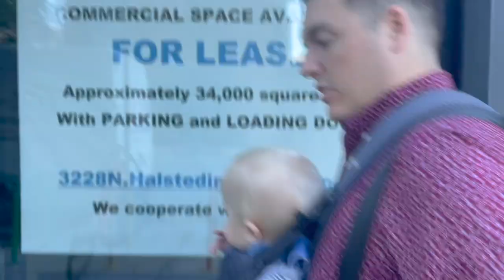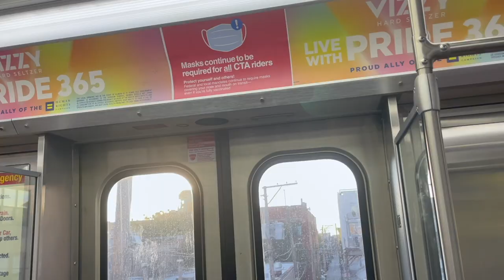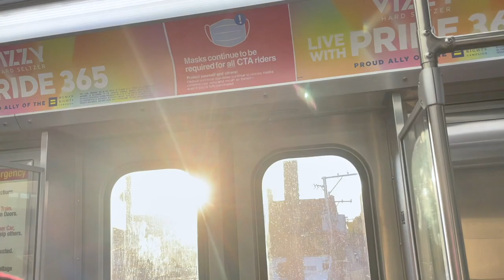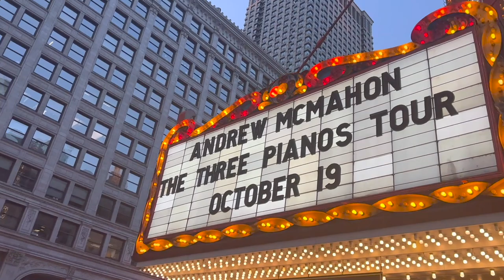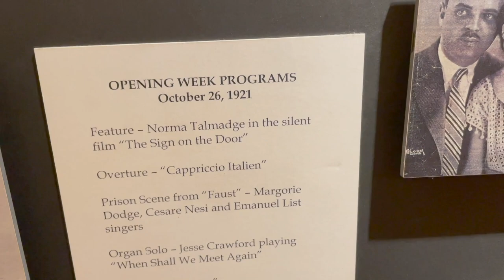The Whole Family Goes to the Three Pianos Tour! | Andrew McMahon Chicago Theatre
Just a little finger painting to start out the day! Today is a super exciting day because we are seeing Andrew McMahon in the Wilderness at the Chicago Theatre. We've never been to a concert here and are so excited for James to join us. Before the show we get some Cheesie's. Yum! The performance is incredible. Andrew sees James in the crowd and smiles and waves at him. What a special night! Who is your all time favorite artist?